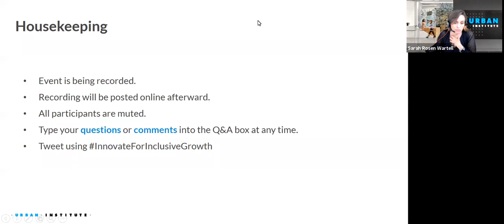Keeping Inclusive Innovation a Focus During a Pandemic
A Conversation between Former Mayor Michael Nutter and Shamina Singh

The COVID-19 pandemic has revealed that the digital divide is greater than we thought, and the ramifications of this are significant. As municipalities have issued shelter-in-place orders to slow the spread of the coronavirus, several dimensions of daily life for residents have moved online. Many employers have shifted to teleworking, school has moved online, and cities have relied on websites and livestreams to disseminate critical information about the pandemic. Yet many residents lack the internet access, connected devices, and digital literacy to fully participate in online work, education, and civic life. How can cities focus on inclusive innovation during a pandemic, and what have we learned about how cities advance equity?

This conversation will feature two leaders in the effort to advance digital inclusion. In his tenure as mayor of Philadelphia, Michael Nutter leveraged technology and digital services to make city services more readily available to all residents. Among these efforts were Philly 311, the city’s first 311 service, and KEYSPOT, a network of public, private, and nonprofit organizations that provides technology and training through more than 50 community-based free computer labs. As the president and founder of the Mastercard Center for Inclusive Growth, Shamina Singh has championed digital inclusion and supported efforts by cities to leverage technology and public-private partnerships to ensure the digital economy works for everyone, everywhere. Moderated by Sarah Rosen Wartell, president of the Urban Institute, Mayor Nutter and Ms. Singh will share their visions for advancing equity during this pandemic and highlight effective strategies for using technological innovation to accelerate inclusion.